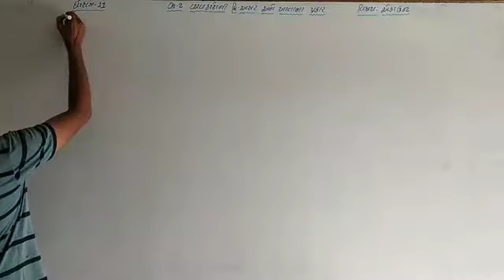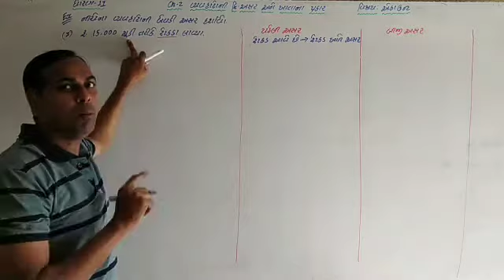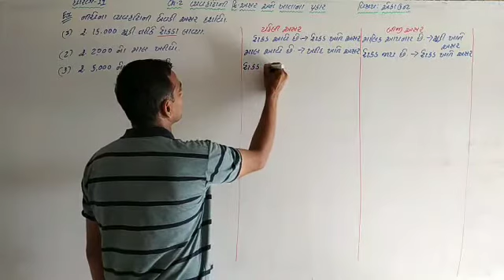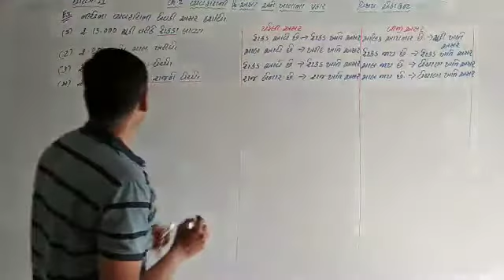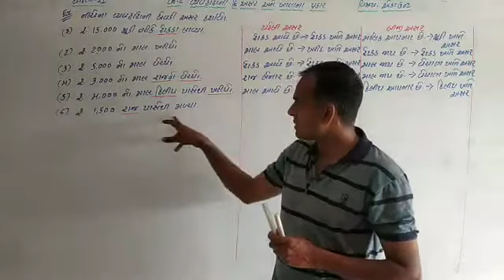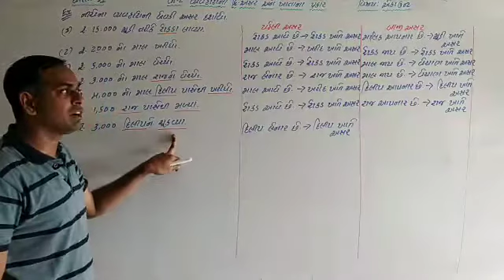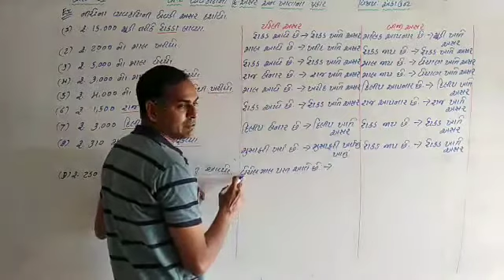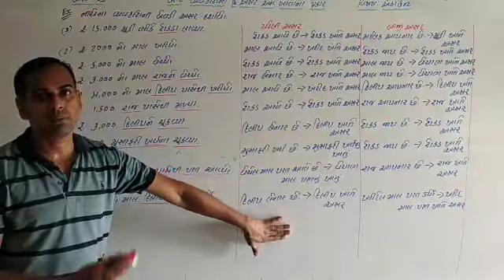Account | std - 11 comm. "CH - 2" PART – 4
Account | std - 11 comm. | shree sahajanand swami gurukul – vanthali